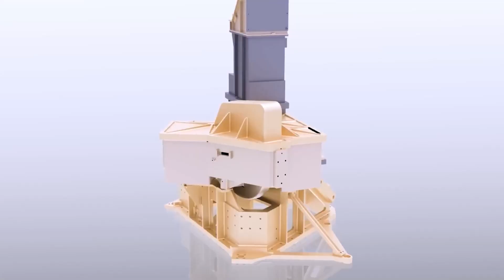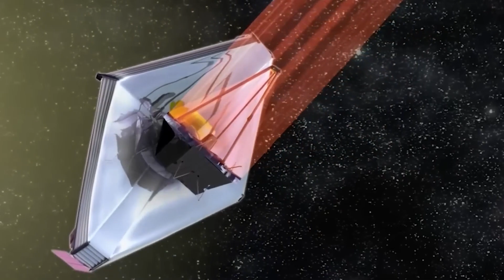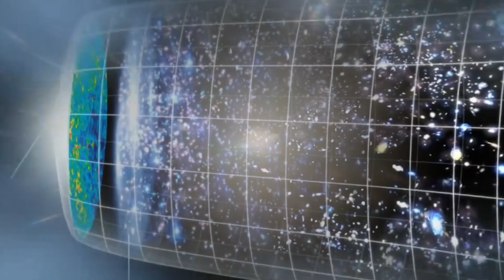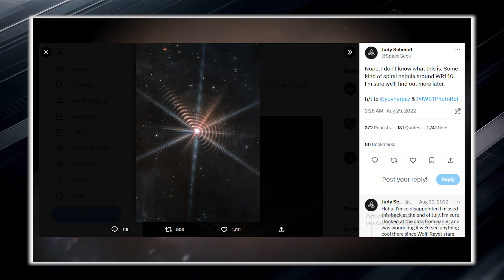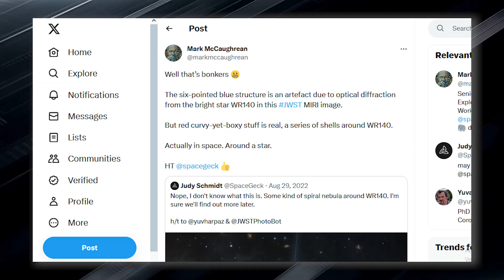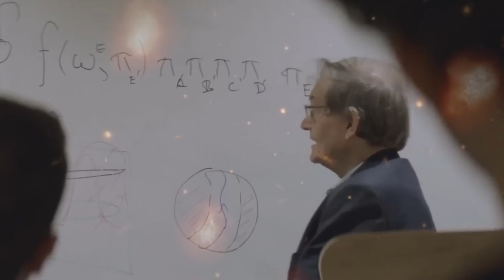James Webb Telescope Just Captured This Terrifying New Image They Didn't Show Us